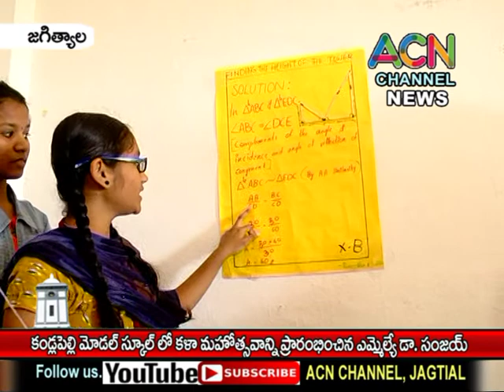జగిత్యాల : కండ్లపెల్లి మోడల్ స్కూల్ లో కళా మహోత్సవం, పాల్గొన్న ఎమ్మెల్యే డా. సంజయ్